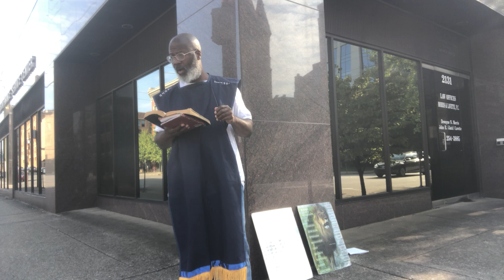September 25, 2022